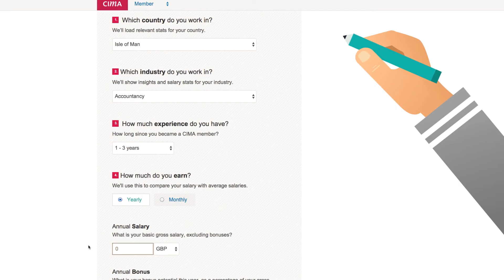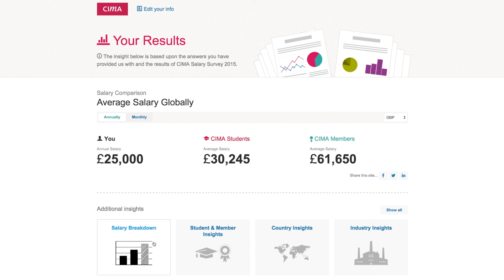CIMA Salary Insights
Find out about the CIMA salary survey and our salary insights tool.